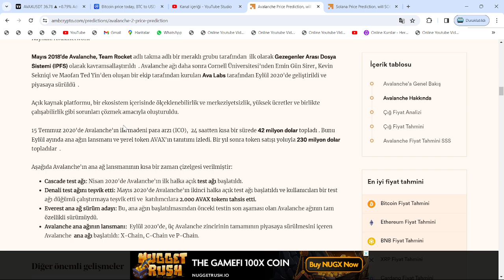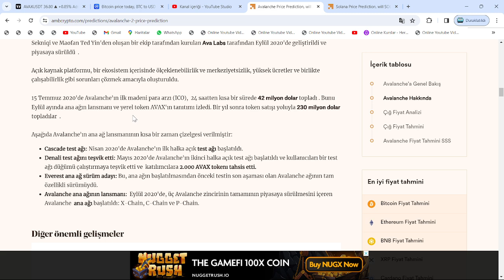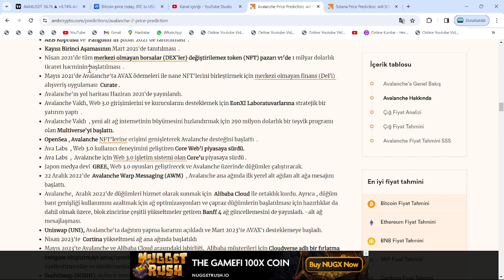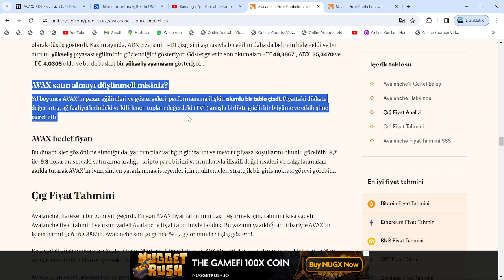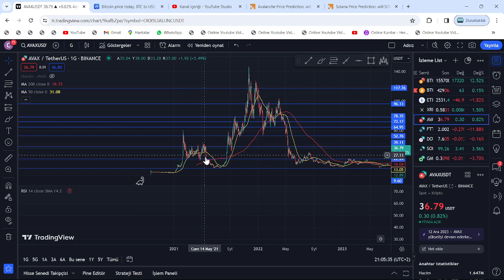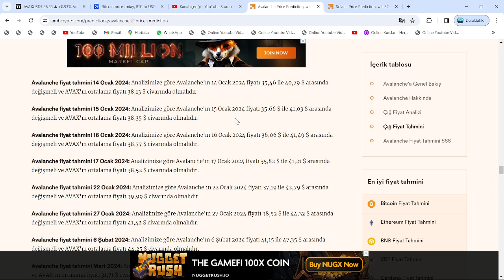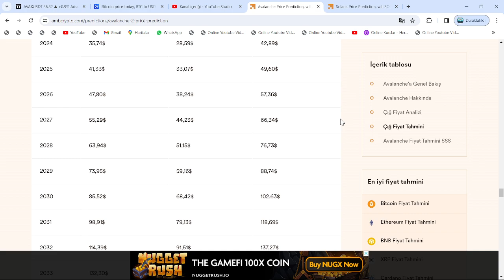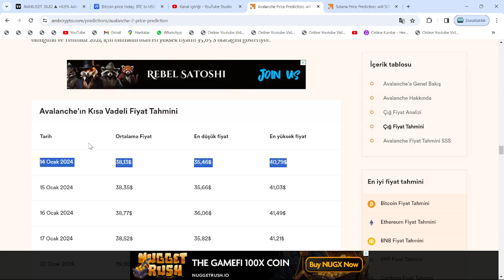AVAX COİN: 2024-25 SEZONUNUN EN HIZLI ATI!🚀5000$'A KADAR PATLAMALAR🔥AVALANCHE ALAN, 1-0 ÖNDE BAŞLAR🚀